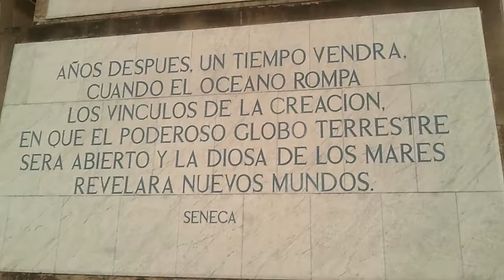Faro a Colón, where Columbus was burried, Santo Domingo - 2013